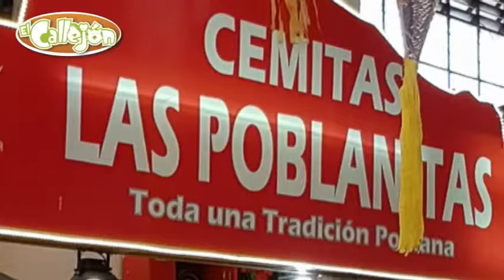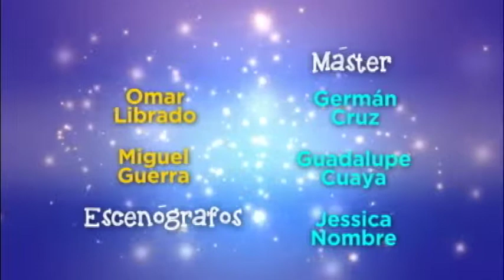EL CALLEJÓN 12VA TEMPORADA EMISION 3 CEMITAS, FUENTES Y PUENTE